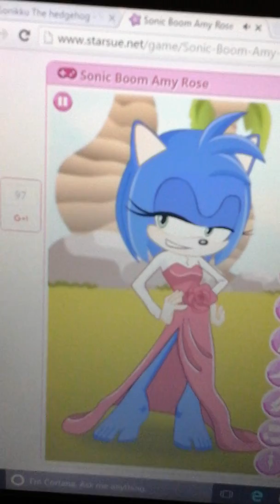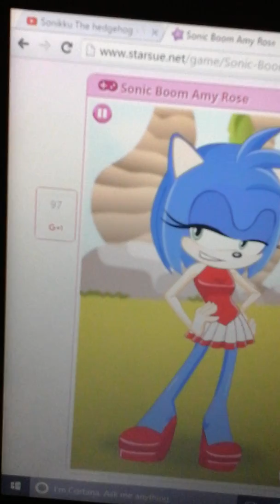Me dressing up Amy Rose!